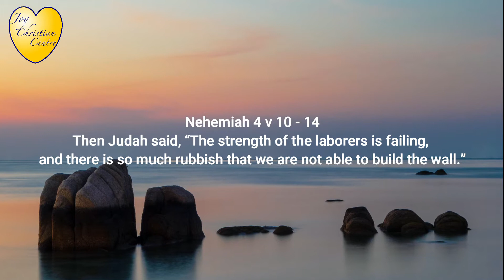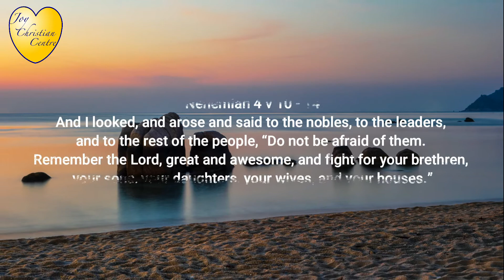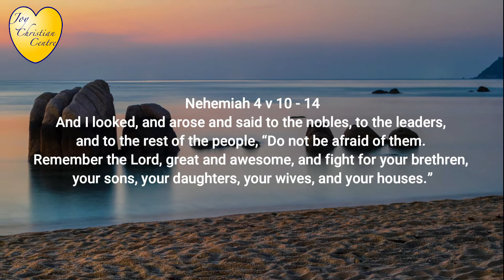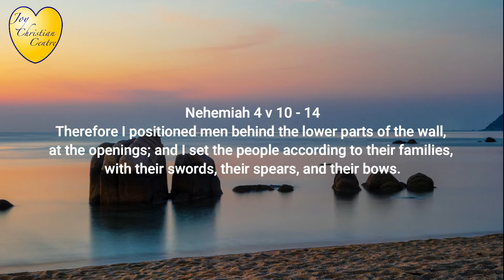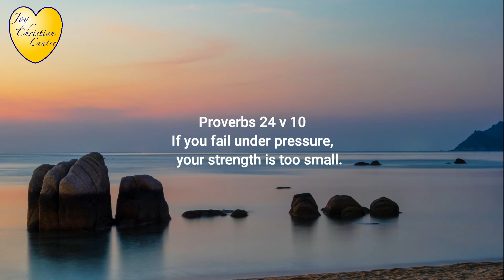Your Daily Word Ep18 - When Strength Is Failing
We continue Chapter 4 in the book of Nehemiah and delve into what to do when your strength is failing

15/02/2021